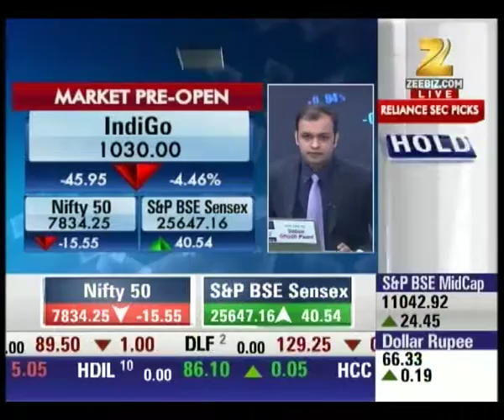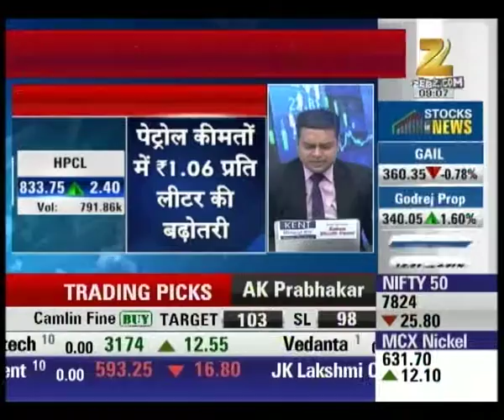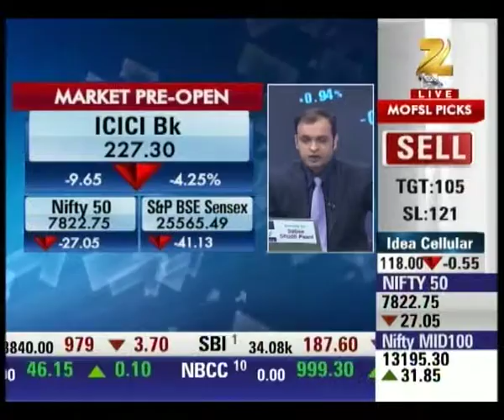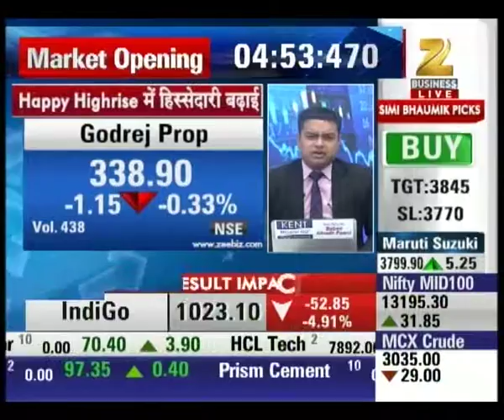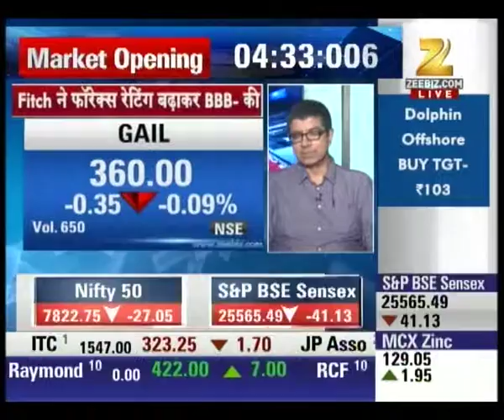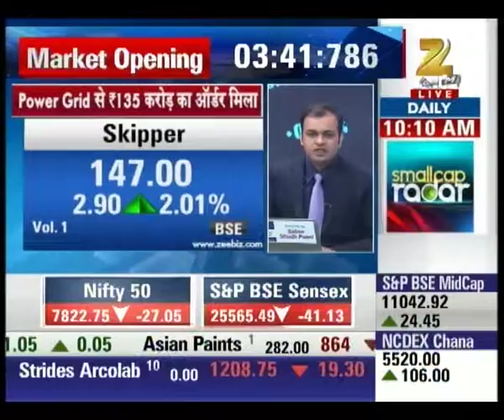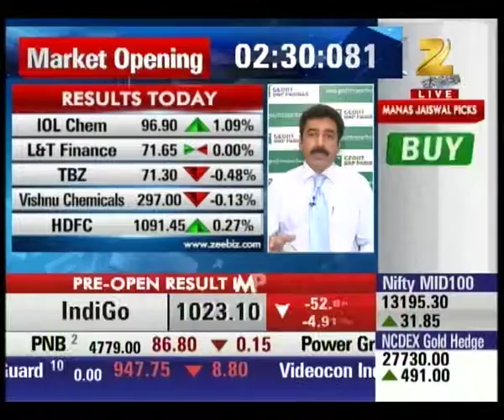Statistics of IndiGo airlines : First Trade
Interglobe aviation is currently trading at 1041 with  downgrade of 3.31%.

Watch complete news story of First Trade and stay updated with the latest trends and statistics in stock market, commodity market and share market!